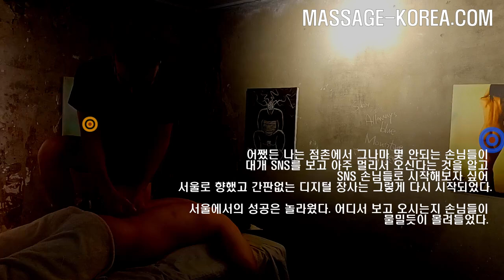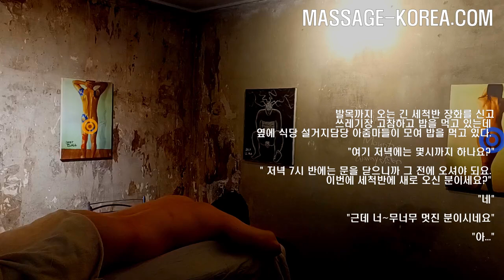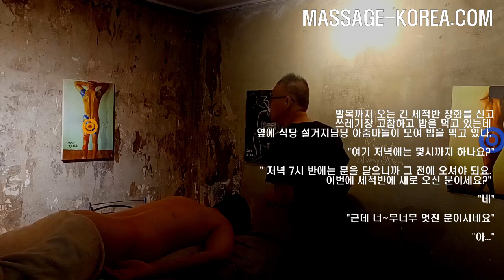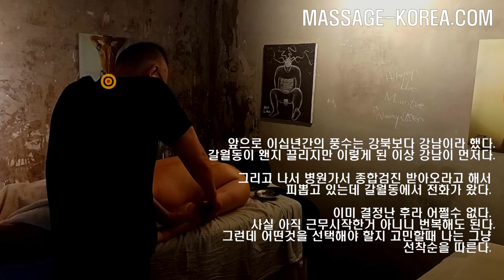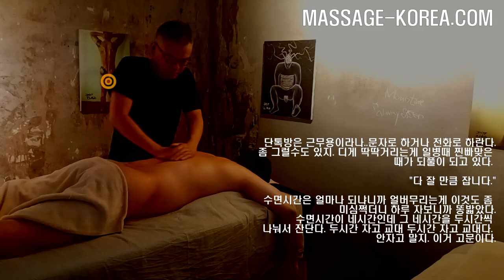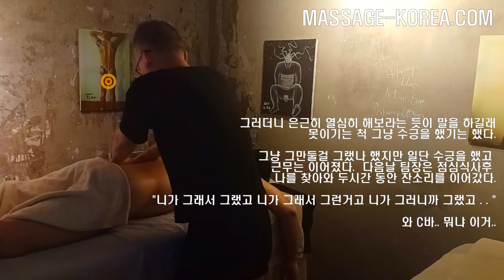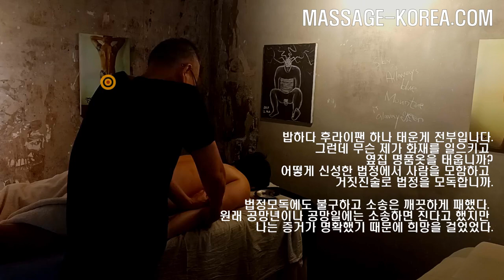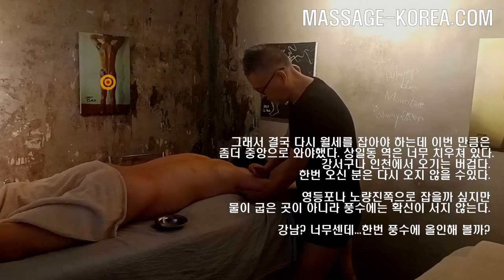마사지코리아의 발자취 고덕동 일기 2021~2023 [현재는 장안동입니다]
디지털 아날로그 수안보 문경 점촌 부산 충주 굴삭기운전원
쿠팡 지게차운전원 지게차시험 경비직 공황장애
오성급 호텔 주방장 세척반 직업소개소 직장운 공망
운전면허 실내운전연습장 경비교육 풍수 사주
누수 보수 명도 소송 손해배상 화재 소방관
민사 셀프 인테리어 이사

Seoul
韓国人男性マッサージ師
按摩师